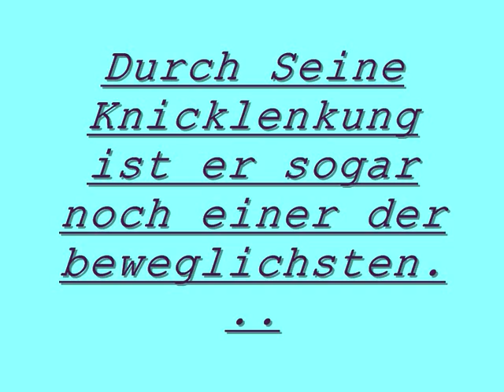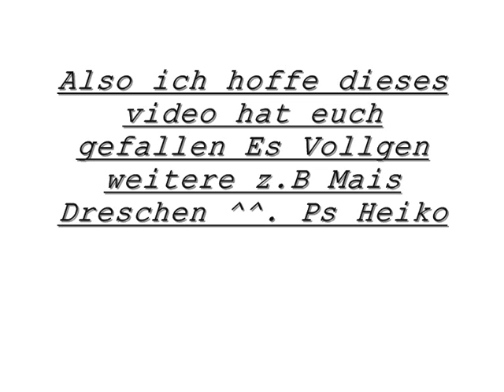Zuckerrüben Ernte Sept 2009